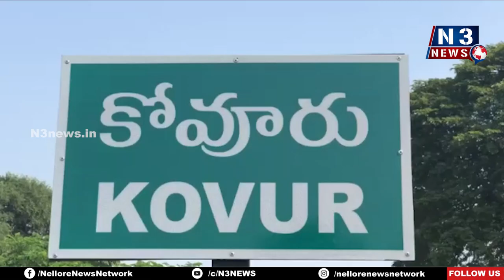మ‌హిళాహ‌త్య కేసులోని నింధితుడు అరెస్ట్‌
కోవూరులో మిస్ట‌రీగా ఉన్న హ‌త్య‌కేసును చేధించిన పోలీసులు
సిబ్బందిని అభినందించి రివార్డు ఇచ్చిన రూరల్ డీఎస్పీ వీరాంజనేయరెడ్డి